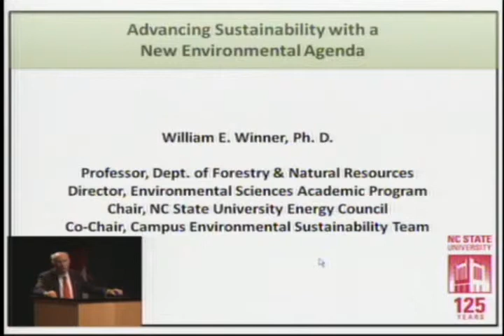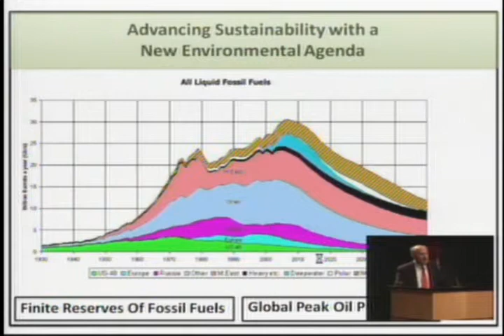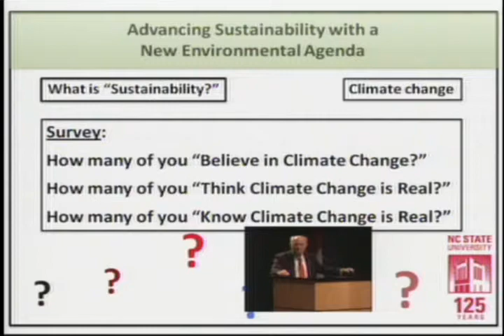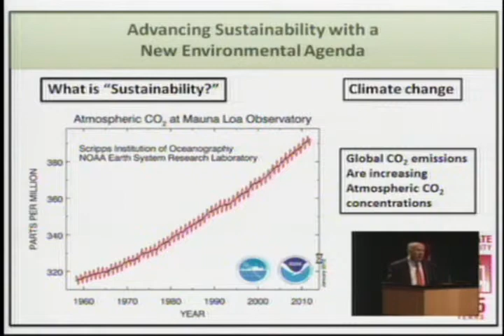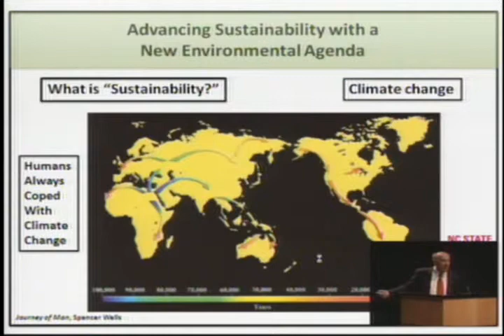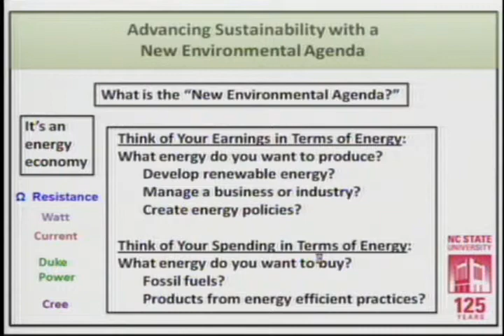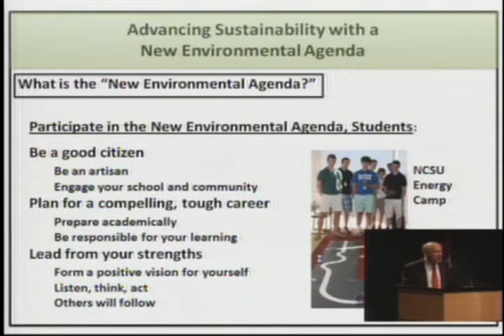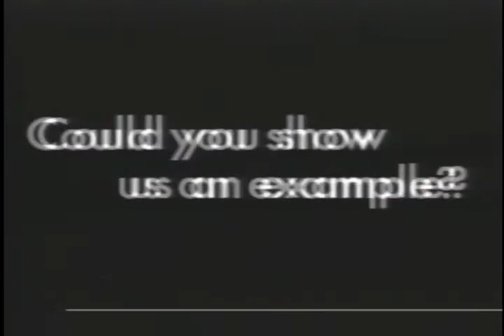Sustainability Conference Keynote - Dr. William Winner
NCSSM kicks off a new green initiative with a sustainability conference that encourages students to ponder and plan their role in keeping their school, community and planet environmentally safe and sound.

Professor of Forestry and Environmental Resources and Director of the Environmental Science Academic Program at NC State University, William Winner, Ph.D., gives the keynote address.

Dr. Winner's research interests include plant responses to air pollution, environmental stresses and changes, as well as plant physiology ecology.

NCSSM's green initiative, dubbed "The Green Unitiative" in honor of the School's mascot, the unicorn, is part of a UNC system-wide sustainability initiative aimed at reducing energy consumption and increasing awareness of the need for sustainable use of our resources.